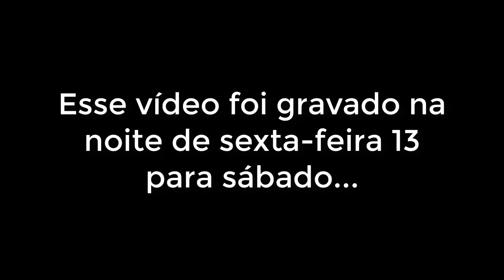Pesadelo - NÃO olhe em baixo da cama (SEXTA do TERROR)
Fala galerinha ! Esse é o primeiro vídeo desse quadro que estou trazendo para o canal, a idéia é trazer um jogo de terror novo toda sexta feira para vocês curtirem no final de semana então se você gostar deixa o like e valéew.

O jogo feito por brasileiros que ficou MUITO bom. Joguinho curto mas extremamente tenso, bem feito e com muitos sustos. Espero que gostem!

Donates:
Bingola RX - R$ 25,00
"Quem morrer descendo eu vou xingar!!!"
Junin SCP - R$ 6,00
"Aquele que nunca matou ninguém, que atire a primeira SD!"